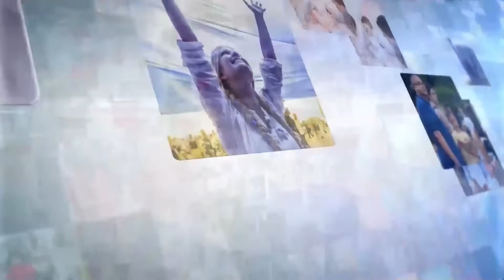Ми з Вікторією Синько. Ганна Кирмікчі. Боротьба з ВІЛ/СНІД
Програма Ми з Вікторією Синько.

Гості студії: Ганна Кирмікчі - завідувачка амбулаторно - поліклінічним відділенням Одеського міського центру боротьби з ВІЛ/СНІД

Тема: «Боротьба з ВІЛ/СНІД»